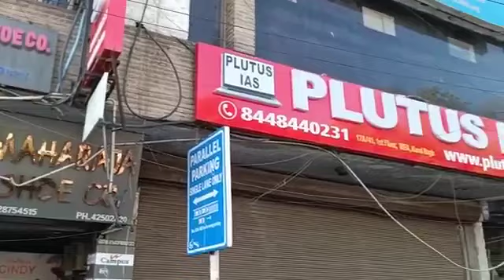Top IAS Preparation Coaching in Obedullaganj, Madhya Pradesh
Best IAS Preparation Coaching in Obedullaganj, Madhya Pradesh.
Which is the best IAS Preparation Coaching in Obedullaganj, Madhya Pradesh ?
Best 5 IAS Preparation Coaching in Obedullaganj, Madhya Pradesh